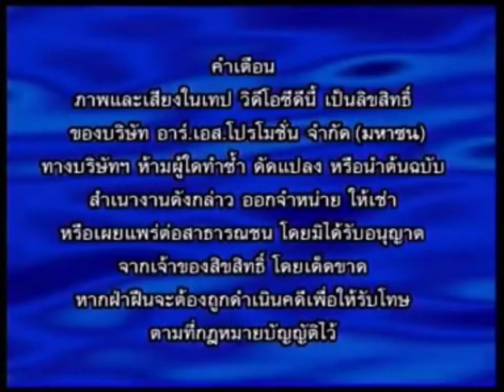OPENING TO VCD KARAOKE สกาย no hip hop sky (2005)